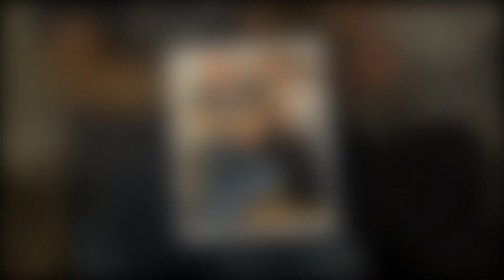New Shocking!! Why SW Fans Are Excited For Christine's BF To Meet The Family.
Hello, my love. Welcome to my Update US Gossip channel. You can discover US Gossip and Trending Celebrity Gossip Update News on my channel. I enjoy Celebrity Gossip and telling you about my experiences. Thank you very much.Why Christine's Boyfriend Is Excited To Meet The Family, According To Sister Wives Followers.

Fans of Sister Wives were anticipating meeting David Woolley, Christine Brown's recently unveiled beau, when the family traveled to North Carolina.

Christine Brown of Sister Wives traveled to meet the newest member of the family with her new beau, David Woolley, and viewers can't wait to see David getting to know the rest of the family. After divorcing Kody Brown in 2021, Christine has started dating David, who is a much healthy person